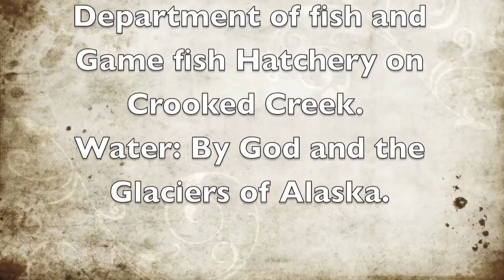KasilofRiver6-7-10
Some guests of Funny Moose lodge take off for some bank fishing on the Kasilof River near Crooked Creek, at Crooked Creek Park.